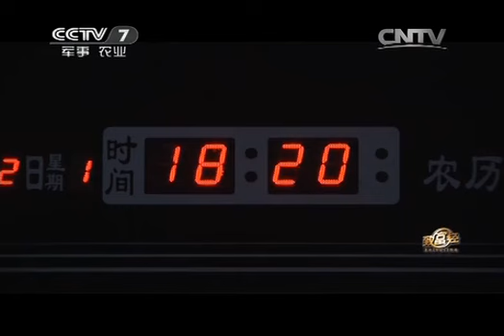20150126 致富经 一双大脚赢得财富迎来她